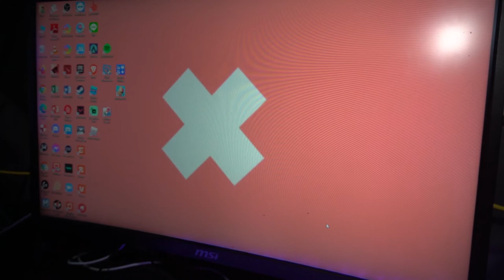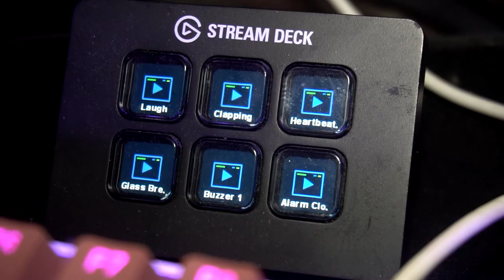TONY TONY CHOPPER (ONE PIECE) GAMING SET-UP | alayzamaylao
PC SPECS :
PROCESSOR - I5 INTEL CORE
MOBO - MSI GAMING PLUS
GPU - GALAX 1660 (WHITE)
HEADSET - HYPERX CLOUDFLIGHT ROSEGOLD
WEBCAM - LOGITECH BRIO
MICROPHONE - RODE NT USB MICROPHONE
KEYBOARD SHORTCUTS - ELGATO MINI STREAM DECK
KEYBOARD - COOLERMASTER CK550

Open for: Invitation, Collaboration, and Promotion

L I K E - S U B S C R I B E - CLICK BELL BUTTON  - SHARE